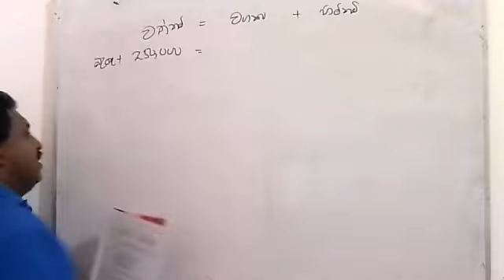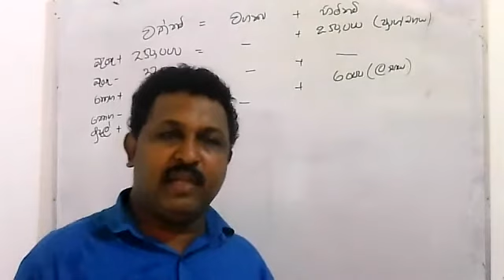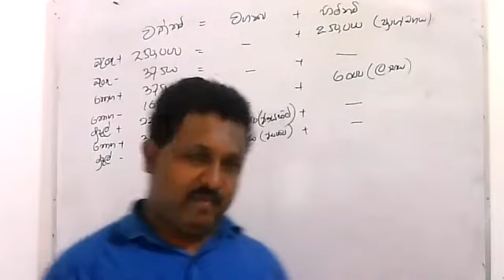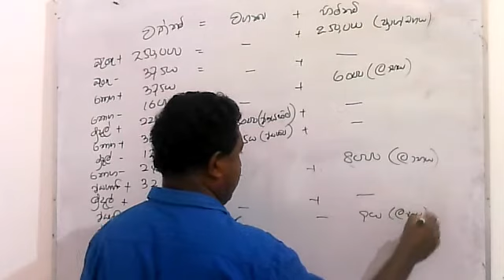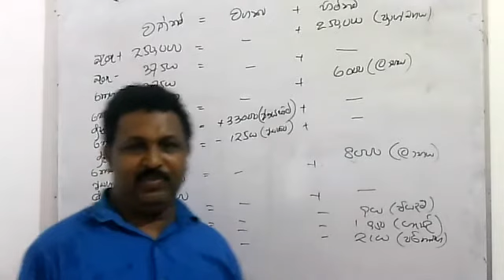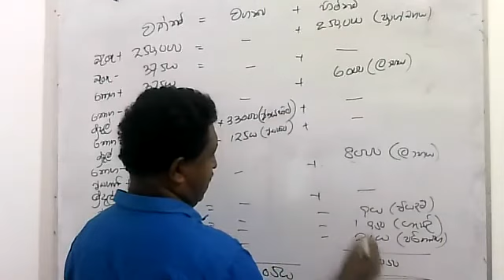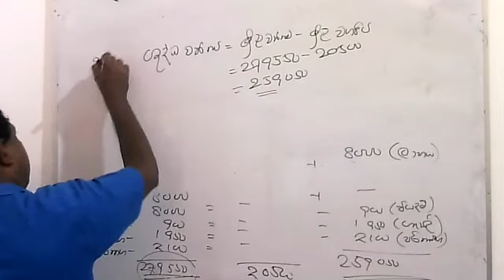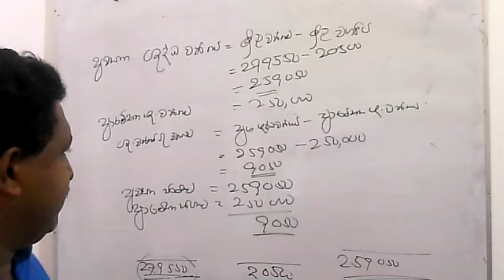Jagath Weerawarma aat, basic accounting, accounting for Ca, Banking exam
aat, ca, CMA, CIMA, Banking, accounting for A/L, Basic Accounting,